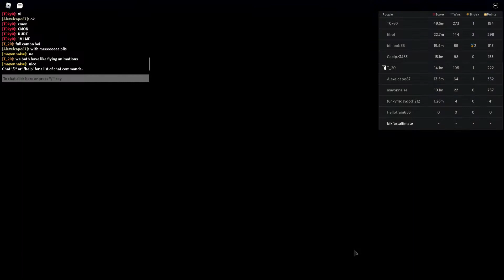cj got added to f00nky friday so i became off brand cj